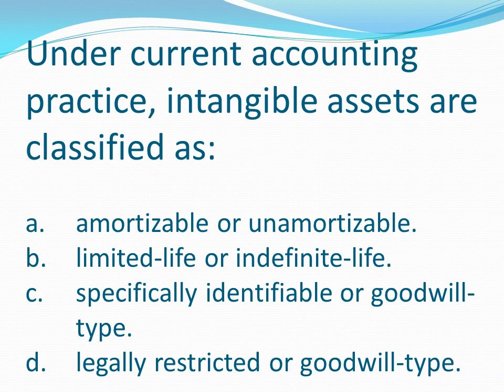31 CMA P1– A 2 Recognition, measurement, disclosure Asset valuation MCQ 31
CMA – MCQ
Part 1 – Section A.2. Recognition, measurement, valuation, and disclosure Asset valuation
File No.31
CMA

Under current accounting practice, intangible assets are classified as:a. amortizable or unamortizable.b. limited-life or indefinite-life.c. specifically identifiable or goodwill- type.d. legally restricted or goodwill-type.
Companies should test indefinite life intangible assets at least annually for:a. recoverability.b. amortization.c. impairment.d. estimated useful life.
One factor that is not considered in determining the useful life of an intangible asset isa. salvage value.b. provisions for renewal or extension.c. legal life.d. expected actions of competitors.
Which intangible assets are amortized?  Limited-Life  Indefinite-Life a.       Yes           Yes b.       Yes            No c.            No            Yes d.       No            No